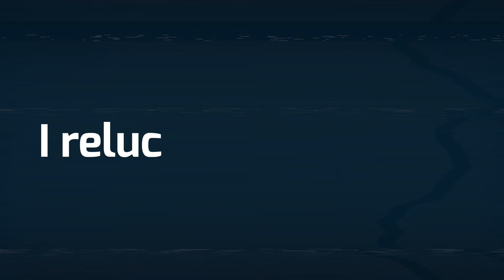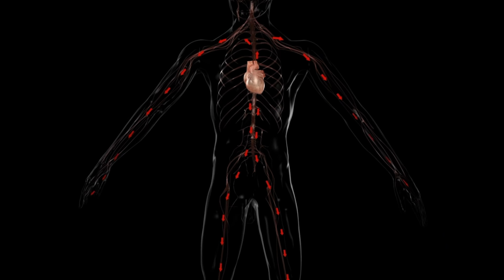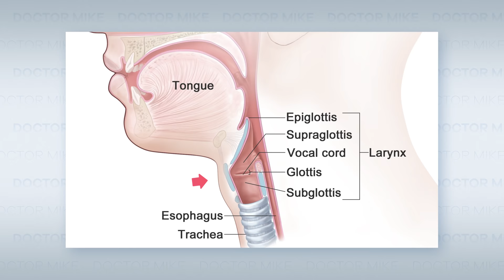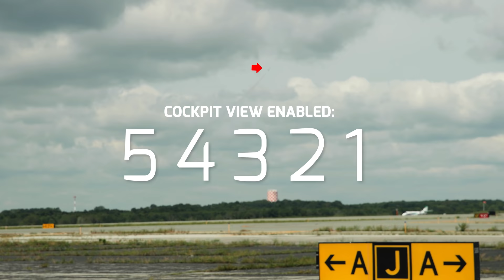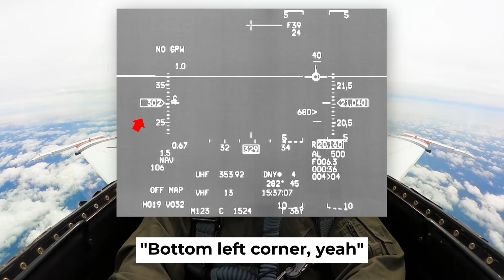I Flew This F-16 and Pulled 9 G's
I was contacted by the United States Air Force Thunderbirds and they asked me if I wanted to fly an F16. I said yes. What happened changed my life forever and I’m so excited to share the experience with all of you. Not only do I get to share the incredible experience of soaring above the clouds at mach speeds with you from inside the cockpit, but I also get to share everything I learned about G-LOC (passing out), Flight Surgeons, and why women are better suited for this kind of flying than men. This was probably the scariest thing I’ve ever done in my entire life, and I’m so glad I get to take you along :)

Follow The Thunderbird: @AFThunderbirds